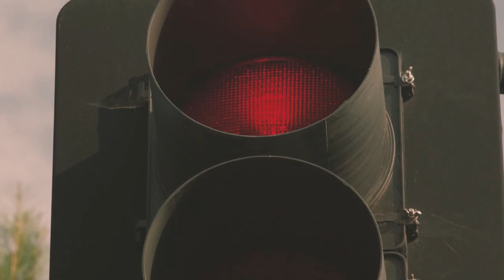The Gliksmans | 2019 Official Movie Trailer Comedy Film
The Gliksmans genre: Comedy

Cast: Jon Jacobs

An elderly couple's trip to the bank goes awry when they notice they're being tailed by an aggressive truck driver.

Director: Michael Skolnick

Cast: Jon Jacobs